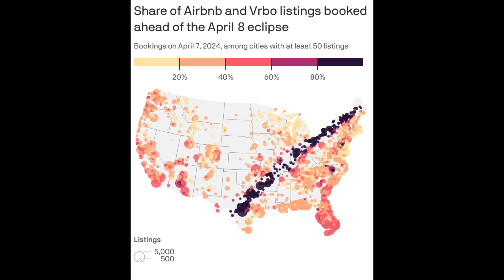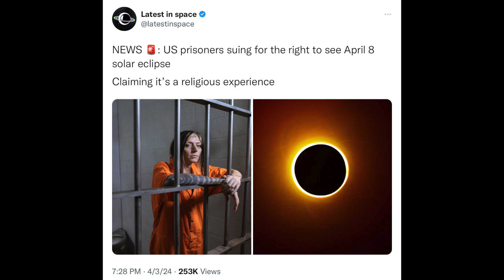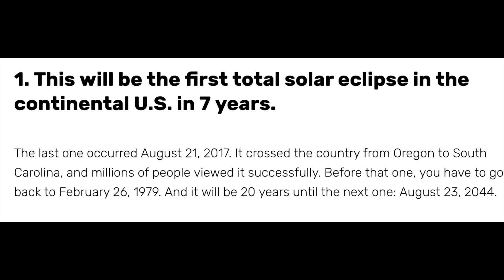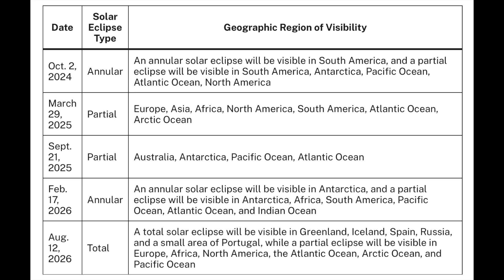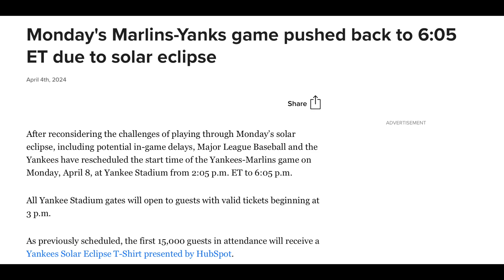The TOTAL Solar Eclipse is passing right over me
Discussing the 2024 total solar eclipse in the us